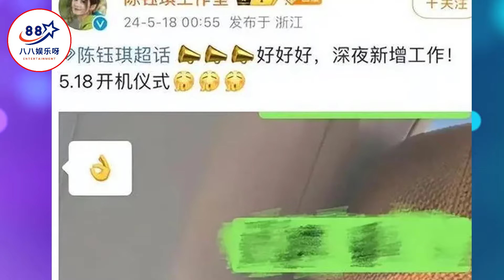娜扎演姐姐，陈钰琪客串，丁笑滢演恋人？成毅新剧阵容有点炸裂！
娜扎演姐姐，陈钰琪客串，丁笑滢演恋人？成毅新剧阵容有点炸裂！   | 八八娱乐呀